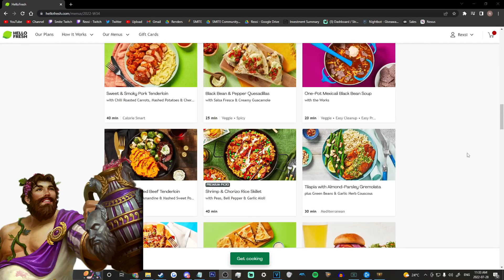THE MOST UNSATISFYING VIDEO YOU'LL EVER WATCH - Masters Ranked Duel - SMITE